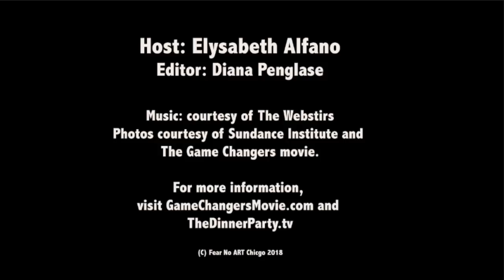From Sundance: The Game Changers Movie Breaks Open the Myth About Meat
From Sundance, I sit down with ultimate fighter, James "Lightning" Wilks, former special ops, anti-poacher, Damien Mander, athlete and strongman competitor, Patrik Baboumian and former NFL player, Lou Smith, who break open the myth that meat is good for you in the movie, The Game Changers.  Specifically, they explain in scientific detail that meat is responsible for significantly increasing the risks for many of the major diseases and that all that we thought we knew about meat is a marketing spin from the meat and dairy industry.  Coming from some of the most manly men around, they also prove that eating meat decreases libido and sexual function and produces the opposite result of what manly men actually want. Apparently, real men eat plants!

The movie features Arnold Schwarzenegger, is produced by James Cameron, and is directed by Academy Award winner (The Cove), Louie Psihoyos.